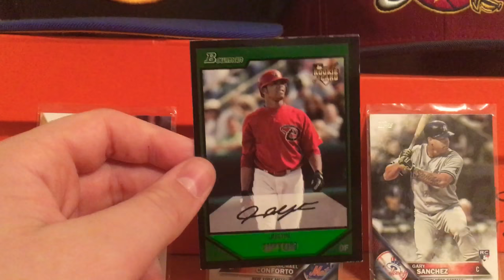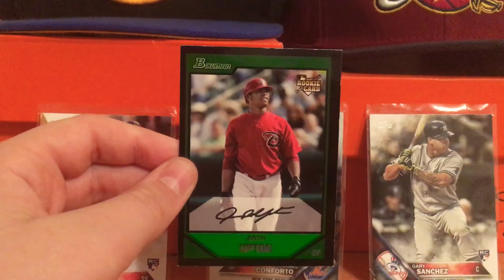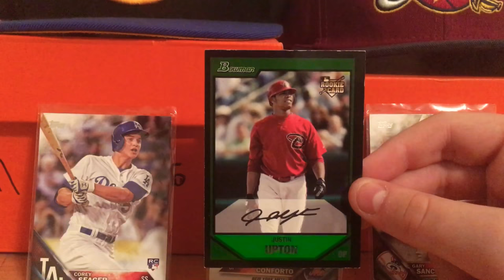Justin Upton Rookie Card Review!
We review Justin Upton Rookie Card!